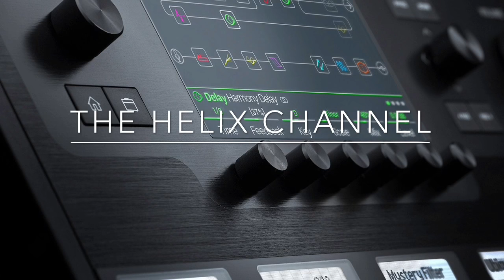Name That Riff (Classic Rock Variax) - Line 6 Helix